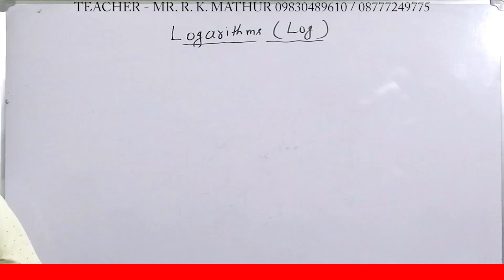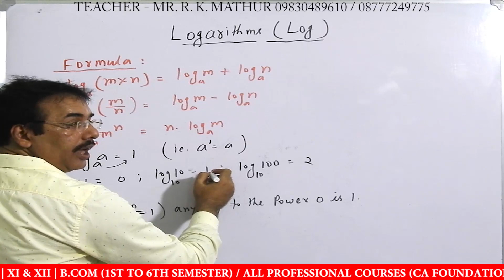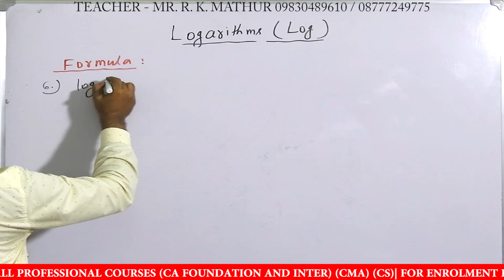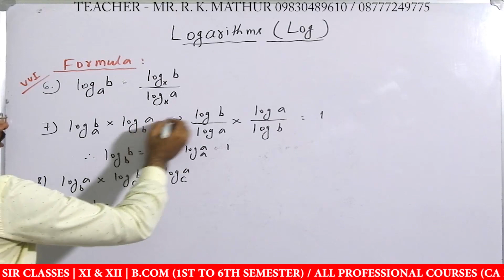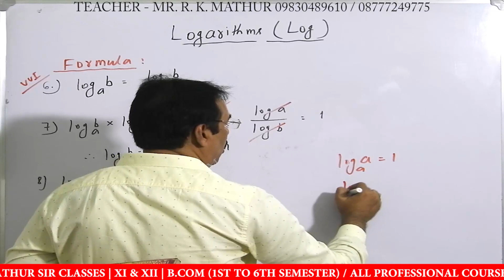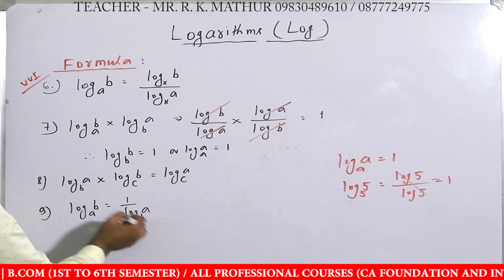Formula of Logarithms (log) | Mathematics videos | Mathur Sir Classes